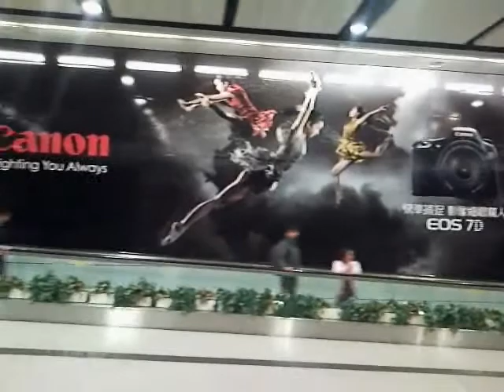Canon 7D AD in Hong Kong MTR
to see more cool stuff from HK & China

Canon has bought the entire ad space inside the walkway between the Hong Kong and Central MTR Stations. On Both sides of the wall is the black & red Canon Ad. Recorded on the moving escalator, using my Samsung Omnia i-900